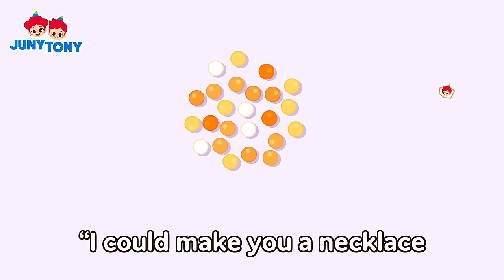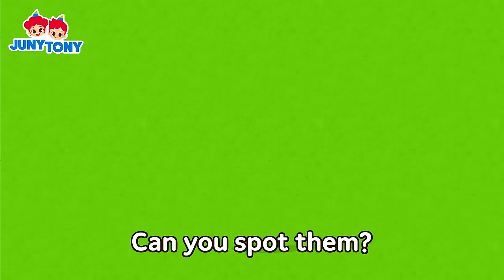Colorful Easter Eggs 🌈🥚 | Easter Eggs Hunting Song | Nursery Rhymes | Kids Songs | JunyTony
[List]
0:12   Marshmallows’ Colorful Easter Eggs
2:16   Ten Easter Eggs in a Bed
4:42   Five Little Easter Eggs
6:35   Eggs' Makeover
8:01   Yummy Rainbow Sweets
13:25   Easter Egg Hunt
14:44   Happy Easter
15:53   Hippity Hop Easter Bunny
16:52   Easter Parade